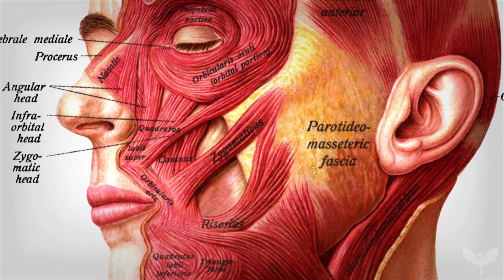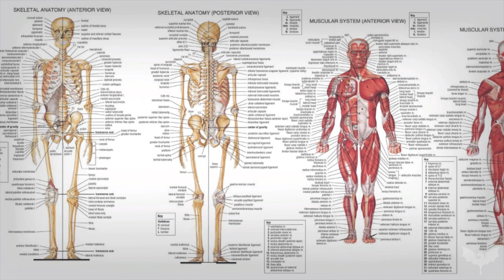Busto Ruprest - Crônicas de Ghanor - Jovem Nerd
✪ Bate-Papo é no Twitter: @kaka_craft

Links
Episódio 1 (Posdcast):

Kaká